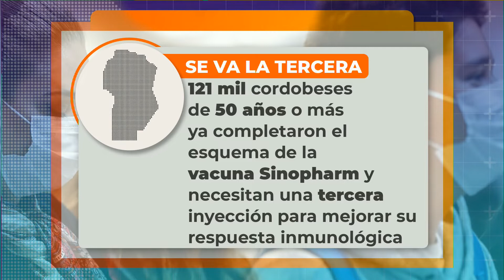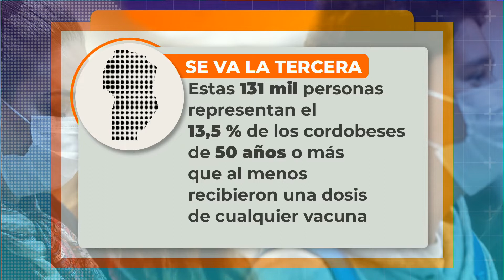Alerta por el aumento de casos de la variante Delta en el país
HUGO PIZZI – Infectólogo MP: 7827